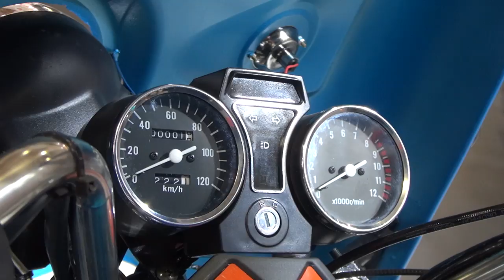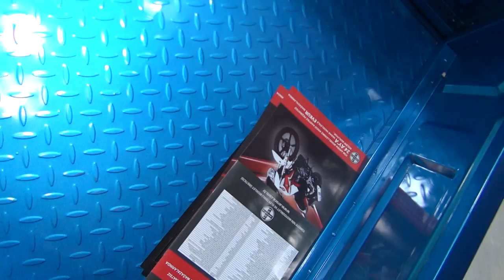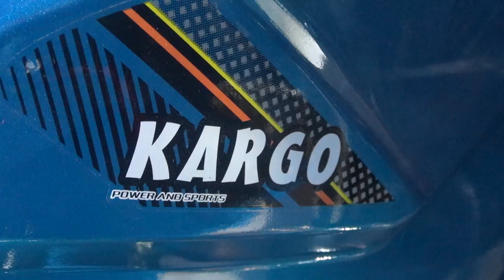Arora AR 100-5 Kargo Tipper Truck (2019) Exterior and Interior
2019 Arora AR 100-5 Kargo Tipper Truck tricycle seen from outside and inside. The vehicle has single cylinder, 4-stroke, 97 ccm, air-cooled, 6.12 hp engine. Automatic transmission (4 gears + rear). Front disc brakes. Rear drum brakes. Front tire 4.00-12. Rear tire 4.00-12. CDI ignition. Carburetor fuel system.